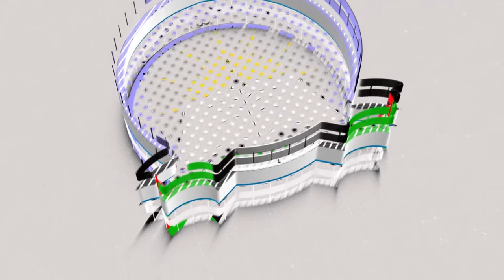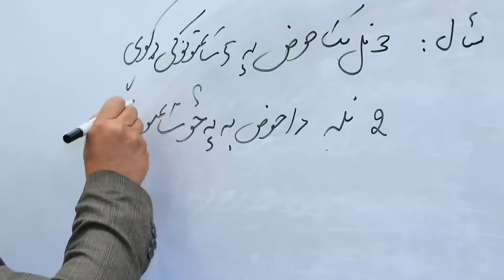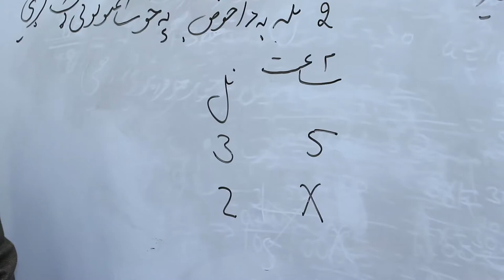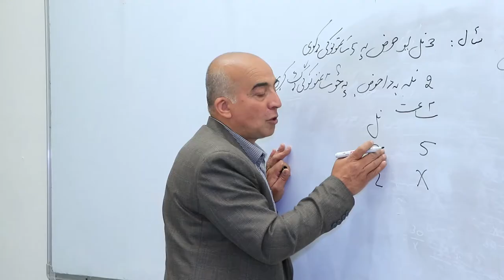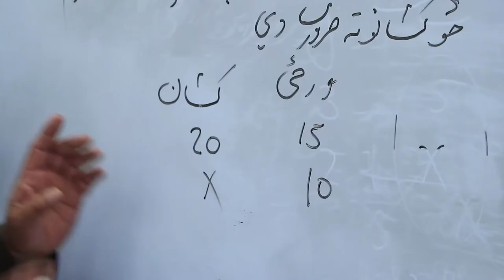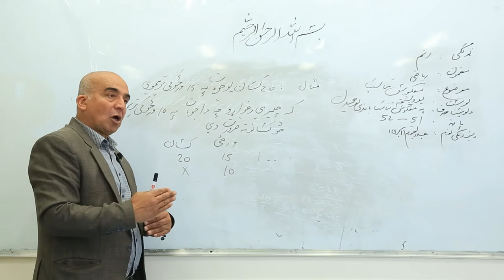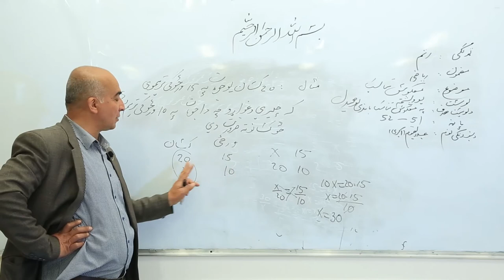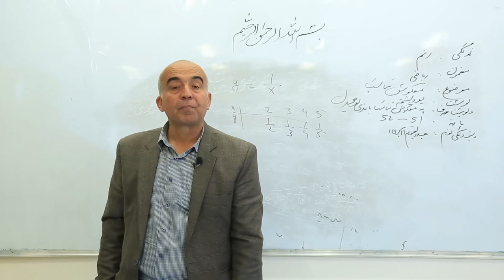اتم ټولګی-ریاضی مضون- درس ۲۱-معکوس تناسب